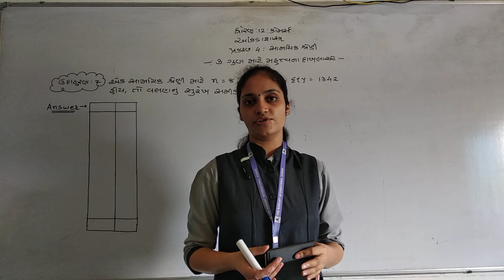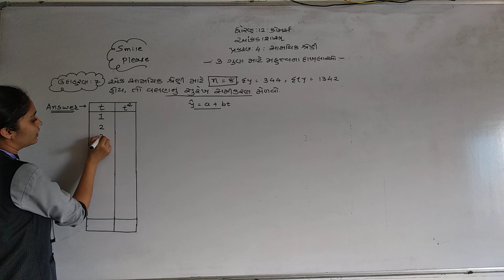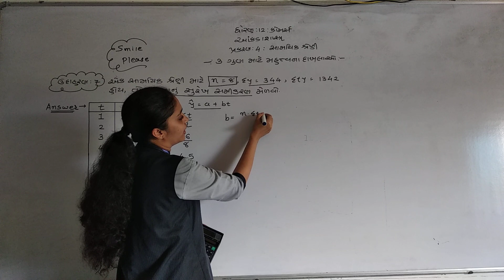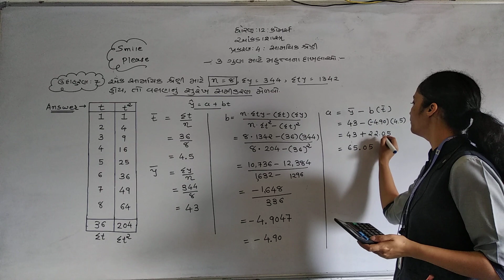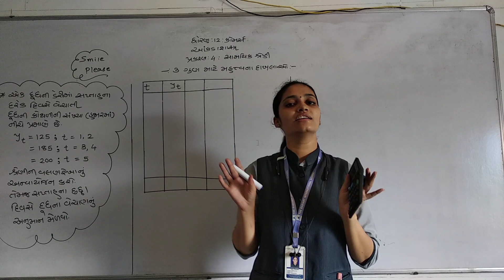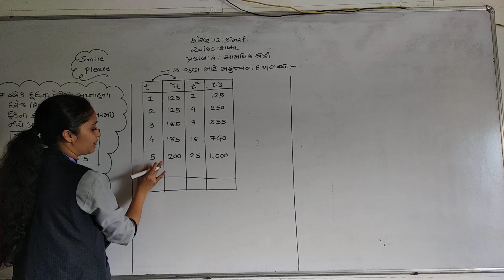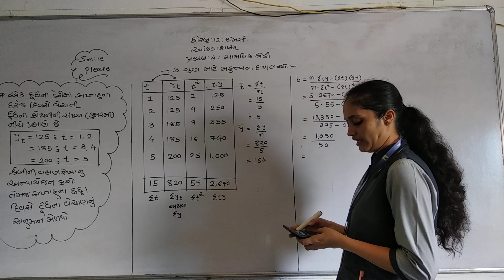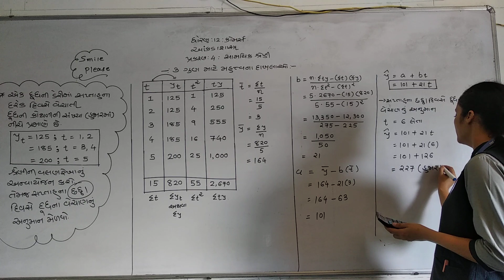GUJ MED STD 12 SUB STAT CH 4 સામાયિક શ્રેણી PART 9 POOJA MAM